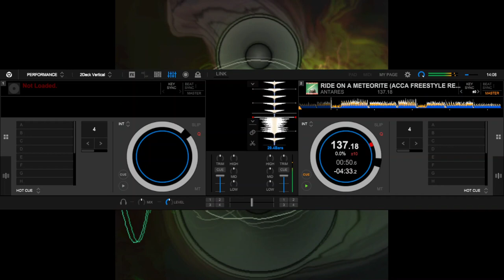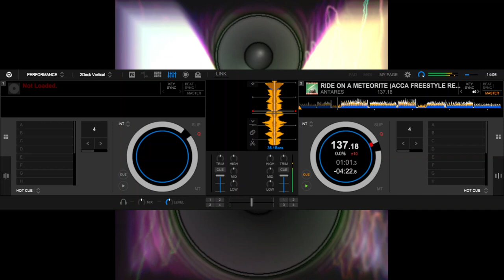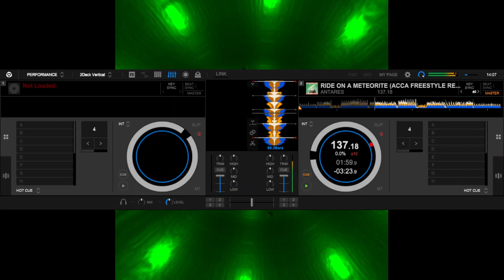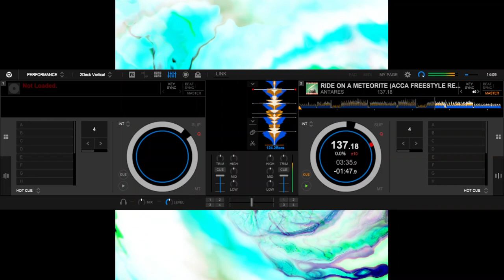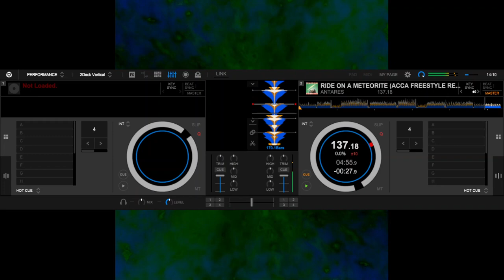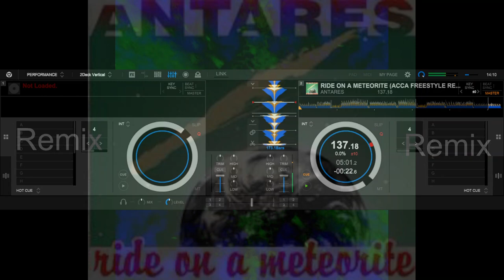ANTARES - RIDE ON A METEORITE (ACCA FREESTYLE REMIX)